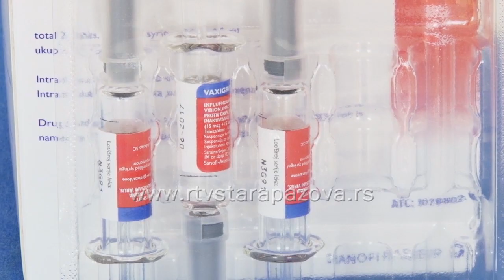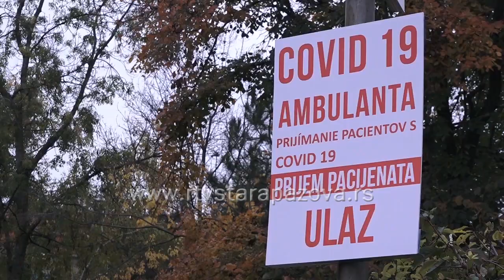Novo radno vreme za vakcinaciju na Pazovačkim bazenima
Становници Подунавља од сутра се могу вакцинисати и у Старим Бановцима, остали суграђани по вакцину иду на пазовачке базене радним даном и суботом од 8 до 15 часова.